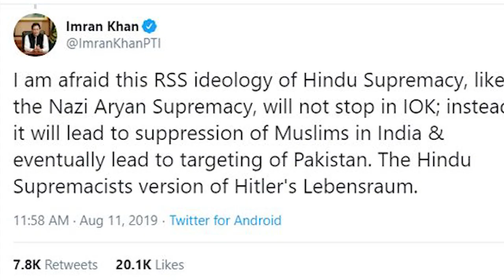DG ISPR Clear position about political deals, Najam Sethi's Propaganda went wrong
‘Baseless speculations’: DG ISPR on reports of deal with Nawaz Sharif

RAWALPINDI: Inter-Services Public Relations (ISPR) Director General Major General Babar Iftikhar Wednesday rejected reports of a deal with former prime minister Nawaz Sharif and termed these as “baseless speculations.

Addressing a media briefing, the military spokesperson said that such reports are baseless and no truth in these.

“Whoever speaks on the matter please ask from where they are getting such reports,” he responded when asked to comment on the matter.

“Who is negotiating with Nawaz Sharif? What are the motives behind the deal with Nawaz Sharif? What is the evidence?”

He also dispelled the perception of the civil-military rift.

“There is no problem in civil-military relations. In the evening talk shows, it is said that the establishment did this and that. Keep establishment out of this.”